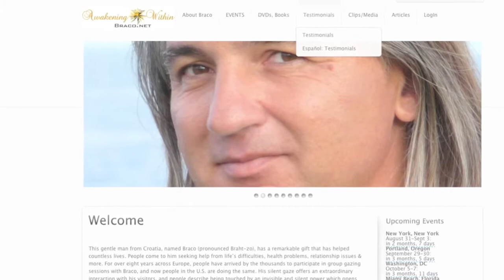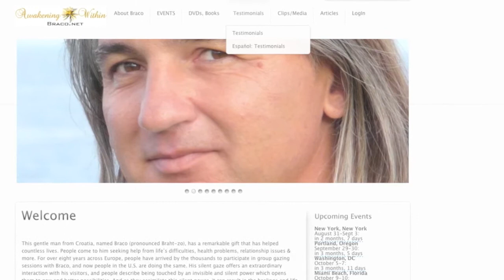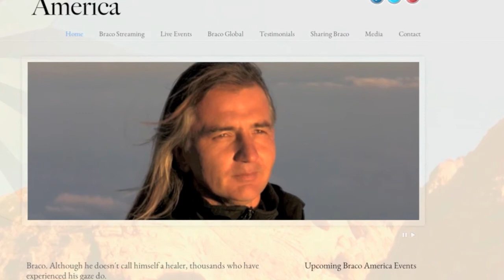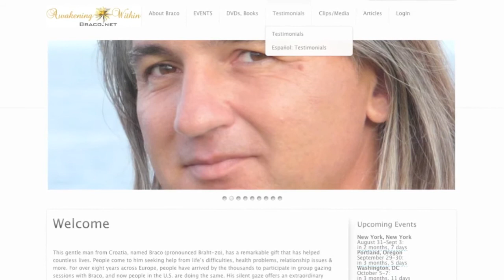Braco's Healing Gaze Interviews With Those Who Attend Gazing part 3